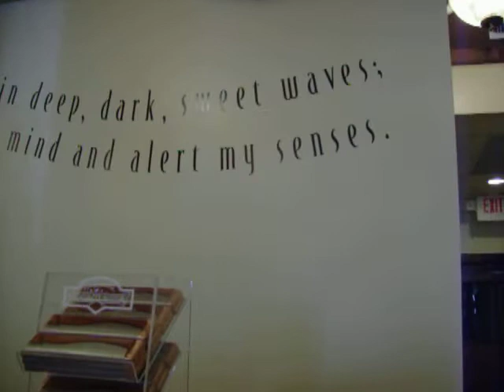Chocolate.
N-E-S-T-L-E-Nestle makes they very best. But this was a Rocky Mountain and we didn't have any money! don't think we could have said chocolate any more. :)